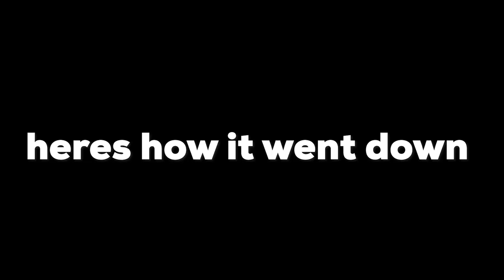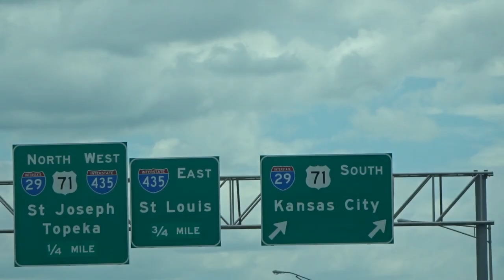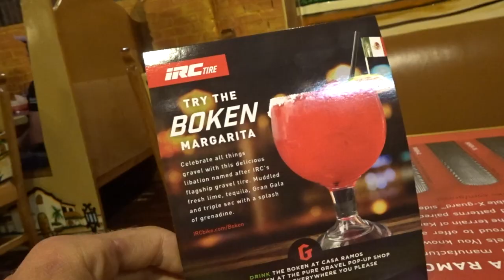My First Attempt at the Dirty Kanza 200 (The FULL Story)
I got the opportunity to race the Dirty Kanza 200 with support from IRC tires and Felt Bicycles. I was prepared, I was ready, and I walk you thought the entire experience from my point of view. This Dirty Kanza story covers 4 days of the trip, traveling, getting the bike set up, going for a t-shirt ride with Jeremiah Bishop, and of course the gravel race its self.

Dirty Kanza is 200 miles or 321 km of gravel roads through the county side of Kansas. The winner completed the race in around 10 hours and there were some world tour riders that showed up. So this race is no joke. With rolling hills the whole way, you are always on the pedals to keep it moving through the gravel.

So now...lets talk a little bit about why I had a complete melt down. Obviously being plant based, its a very easy target to go to. But there is nothing different about what I did for this race than I have done over the last 2 years of dialing in my program. I got REALLY sick after the race and had a lung infection so maybe I was getting that during the race?

I really dont know why my body wouldn't absorb any water or food, and it happened so early on. But I will say this, having to ride 150 miles when I felt like a complete and utter turd taco, was a very interesting experience. I really had to dig deep mentally just to finish the race. And when I did, boy was it rewarding. I think much more rewarding than if I had gotten top 30 or something. Because of how much harder it is to battle mental demons than physical ones.

Either way, this cycling video of a gravel race called the dirty Kanza is all thanks to IRC tires and FELT bicycles. Without them, I wouldn't have been able to make it out there and deliver this story. I have a video about my equipment setup dropping next, which will go more in depth on what I was running.

Diamondback deal
Create an account and use crop code VEGAN for INSANE deals